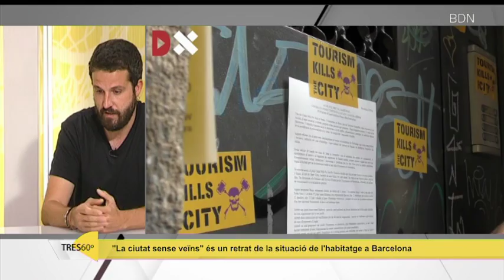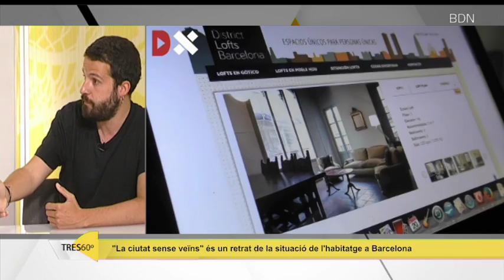'La ciutat sense veïns': la vulneració del dret a l'habitatge a Barcelona - Badalona Tres60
El periodista badaloní Andreu Merino ha tret nou llibre. Es tracta de 'La ciutat sense veïns', un retrat de la Barcelona on cada vegada és més difícil trobat un habitatge digne i on s'explica de primera mà la situació de persones que no tenen lloc on viure.